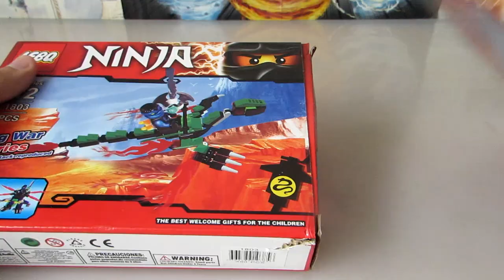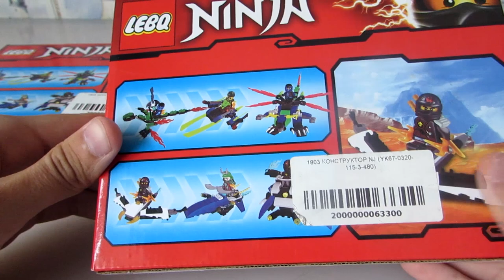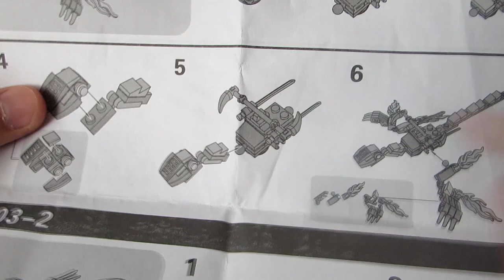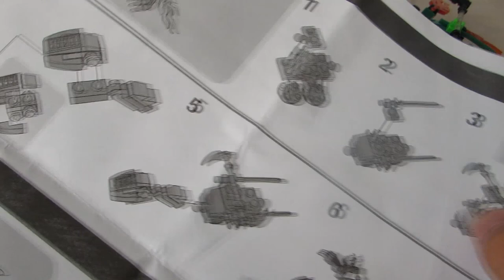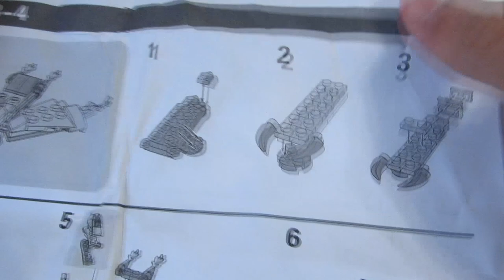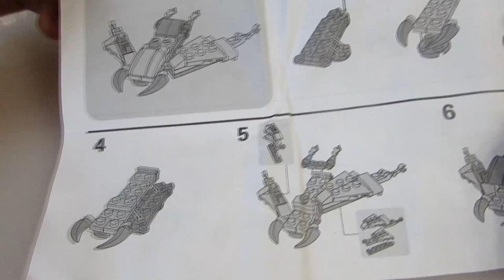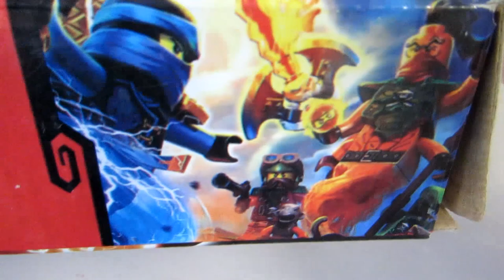ЛЕГО НЕДОДРАКОНЫ И УПОРОТЫЕ КЛОНЫ ИЗ КИТАЯ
Первое видео в рубрике "Трэш лего из Китая"